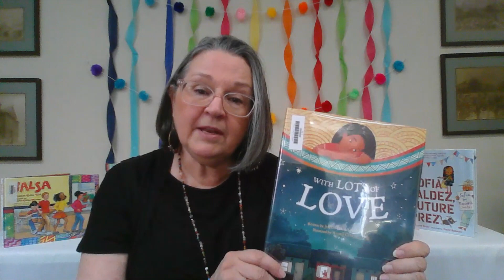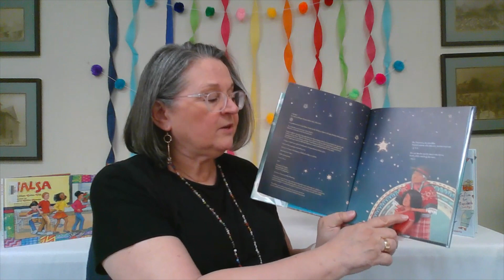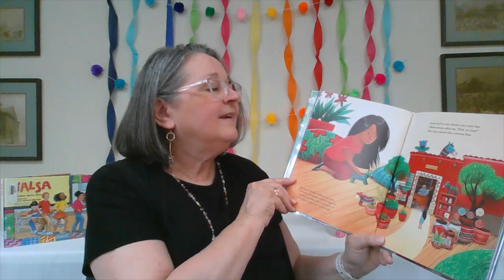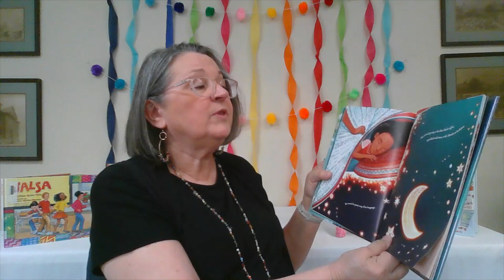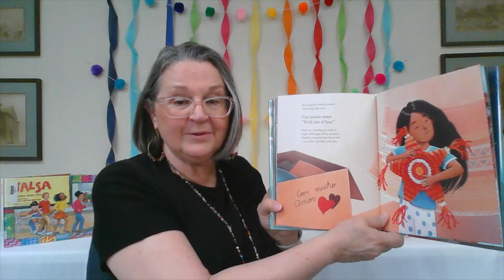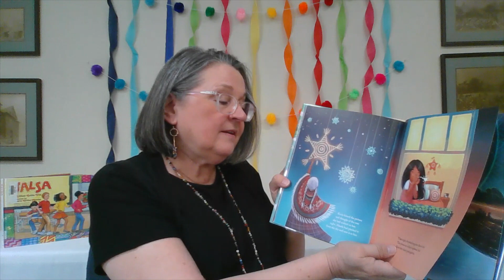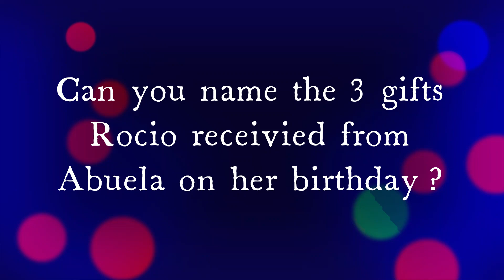With Lots of Love by Jenny Torres Sanchez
Oct. 26 is worldwide READ FOR THE RECORD Day. With Lots of Love by Jenny Torres Sanchez is this year's Read for the Record book. Listen to this beautiful story about a young girl named Rocio who moves to the U. S. and misses her Abuela.